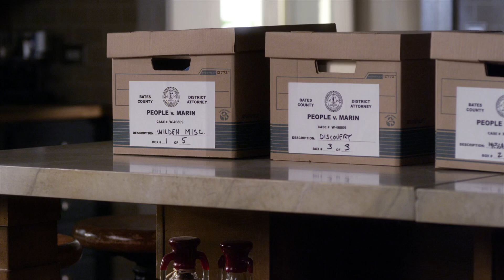Pretty Little Liars- Veronica Talks To Spencer & Hanna About Monas Confession-"Into the Deep" (4x09)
At Spencer's house, Veronica tells Hanna and Spencer that they better not have anything to do with Mona's confession, otherwise there will be consequences for Ashley's case. She says that she doesn't think Mona actually killed Wilden because some of what she said contradicted the evidence found. After Mrs. Hastings leaves, Spencer asks Hanna if she has anything to do with it and Hanna nervously looks away.

Paige throws Emily a surprise birthday party with even more surprising guests — Jenna and Shana but it's the actions of "A" at the party that lead to the biggest shock of all. Mona's selfless act provides Hanna and her mother with their first bit of good news, but it sends Mona down a familiar path. Ezra gets some distressing news from Maggie regarding her and Malcolm. Meanwhile, Aria and Jake continue trying to define their confusing relationship. Emily meets with a world-class coach in a last-ditch effort to salvage her swimming career.